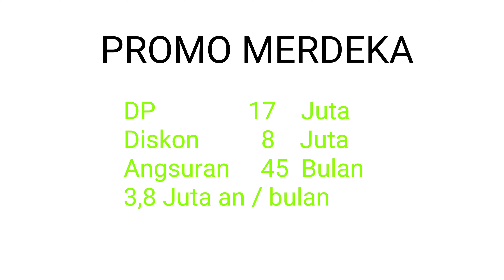Promo merdeka DP 17 juta, diskon 8 juta, angsuran 45 bulan, 3,8 juta an per bulan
Info Layanan Pemesanan
Hubungi Kami Daihatsu Balikpapan
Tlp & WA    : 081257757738